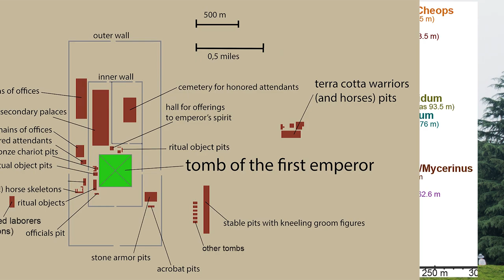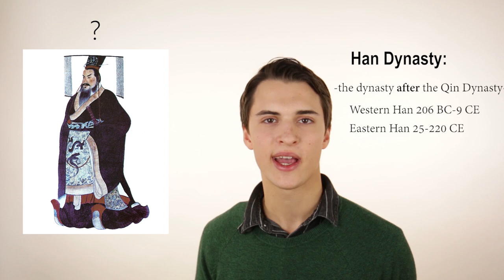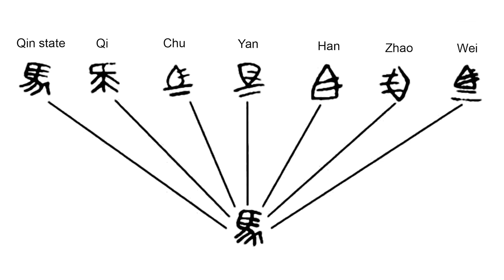China's First Emperor, Qin Shi Huang - Good or Evil? ; Chinese History 4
Sources below.

Qin Shihuang, the first emperor of China, unified China for the first time in 221 BC as an empire. The tomb of China's first emperor still remains unexcavated. Most of what we know about the first emperor relies on the Records of the Grand Historian, written during the Han dynasty by historian Sima Qian and on the archeological discoveries, such as the terra cotta warriors.

Sources:

Mark Edward Lewis, The Early Chinese Empires: Qin and Han

Li Feng, Early China: A Social And Cultural History

The Cambridge History of Ancient China

Xingpei Yuan, History of Chinese Civilisation (1. Volume)

Records of the Grand Historian (various translations and also original)

The application of remote sensing technology in the archaeological study of the Mausoleum of Emperor Qinshihuang;

Mark Edward Lewis, Sanctioned Violence in Early China

Lothar Ledderose, Ten Thousand Things

Quote in the comment: The First Emperor,Selections from the Historical Records, Oxford University Press 2007 (modification by me).